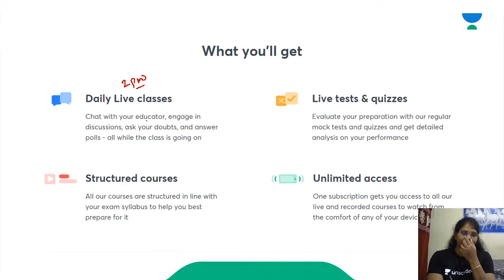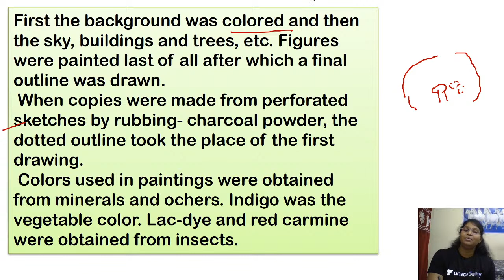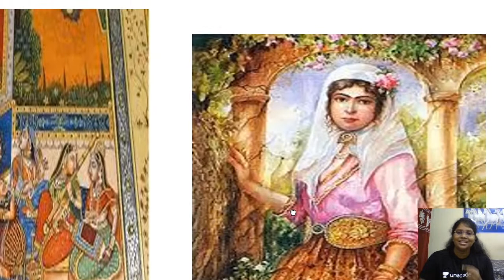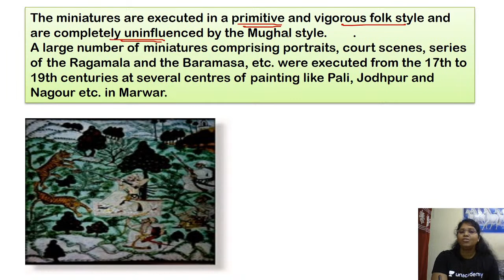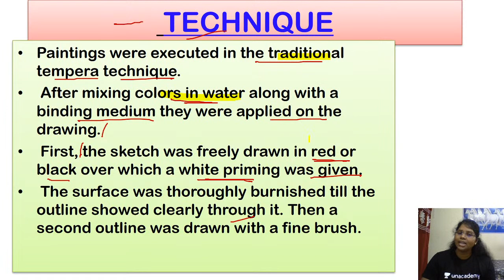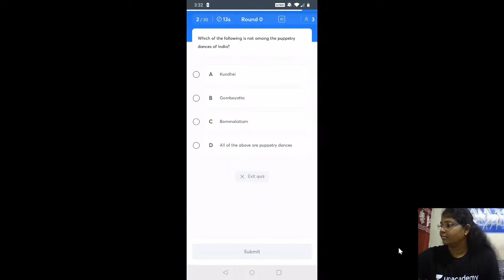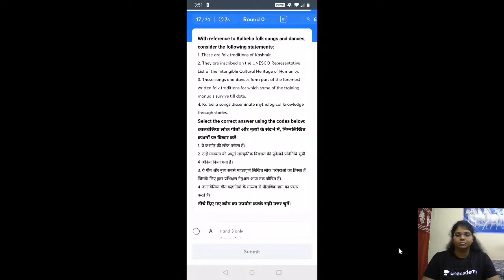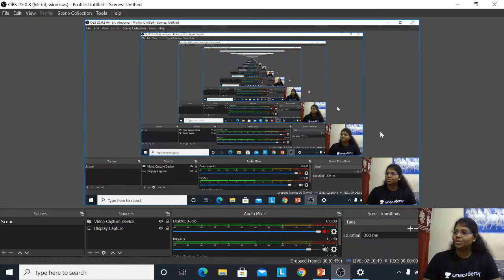Art & Culture | Indian Paintings: Mural & Miniature | UPSC CSE/IAS | Dhanalakshmi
Dhanalakshmi Ma'am will be taking a session on art and culture cave architecture  for UPSC CSE/IAS 2021. Students are requested to watch the entire session for better understanding.

Dhanalakshmi Ma'am and more top educators are teaching live on Unacademy Subscription.

Unacademy Subscription Benefits:

1. Learn from your favorite Educator
2. Dedicated DOUBT sessions
3. One Subscription, Unlimited Access
4. Real-time interaction with Educators
5. You can ask doubts in live classes
6. Limited students
7. Download the videos & watch offline